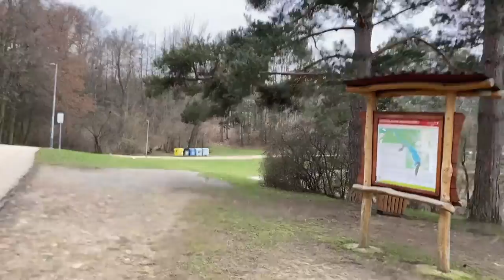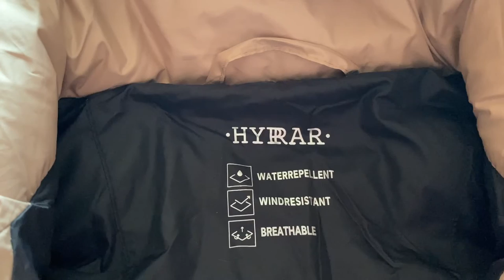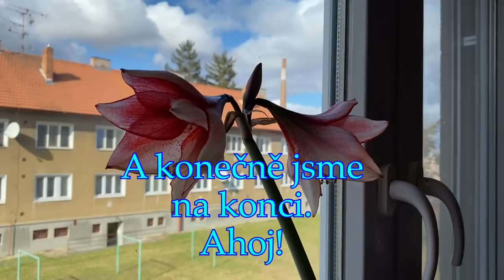Vlog, který se nedařilo dokončit.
Něco si uvaříme, projdeme se kolem přehrady, mrkneme na nákupy a zhodnotíme věšáky v předsíni.

Hudbu složil a zahrál Vít Jindřichovský.

Videa točím na iPad, iPhone 11.  Videa stříhám v programu iMovie nebo LumaFusion.